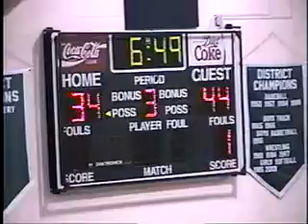V7763 oh Batavia unk CNE unk 2006 bb 03